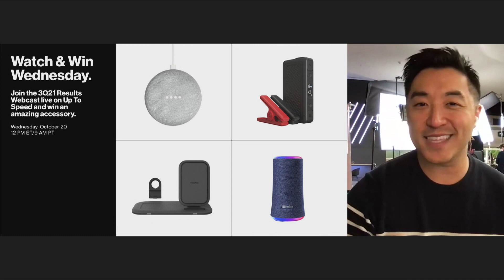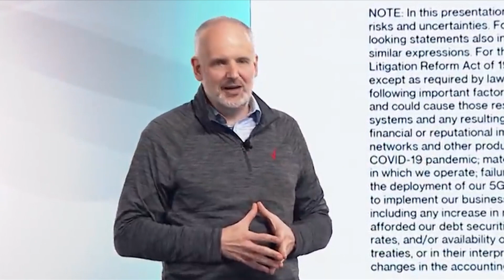Coming soon: Results and winners.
Tune in to Wednesday's 3Q Results webcast to win one of many prizes and meet our latest Credo winners.

Welcome to Earnings week!

On today’s episode of Up To Speed, host Andy Choi shared the excitement that is already building for Wednesday’s big event — our 3Q Results Webcast taking place at 12PM ET/9AM PT That’s when Hans and other senior leaders will give us a peek behind the numbers and share their perspective on the results and what we need to do to win 4Q.

Prizes

Will there be a chance to win fantastic prizes? You bet! In fact, it’s almost Thanksgiving, so we’ll be offering a veritable cornucopia of gadget goodies, including 2 Google Nest Minis one Soundcore Mini 3 Pro one Anker Flare 2 one Sony SRS-XB23 two mophie powerstation go rugged AC units, one Mophie powerstation and one Mophie Wireless Charging Stand+ To see how to enter to win one of these fabulous accessories, tune in Wednesday.

A trip down Earnings Memory Lane

Andy also shared highlights from recent Results webcasts that prove you never know what is going to happen or who is going to show up. The only guarantee is that there will be some fun and memorable moments — including the announcement of new Credo Award winners — that you won’t want to miss.

Brand Experience win

Speaking of winning, Andy shared pics of our Retail friends from across the country unboxing their Brand Experience Award trophies from RetailX and Retail TouchPoints. Verizon beat out more than 70 other companies to win Most Effective Pivot Strategy. Congrats for living our OneTeam dream!

That’s all for now. Remember to tune in for the 3Q Results webcast this Wednesday at 12 PM ET/9 AM PT